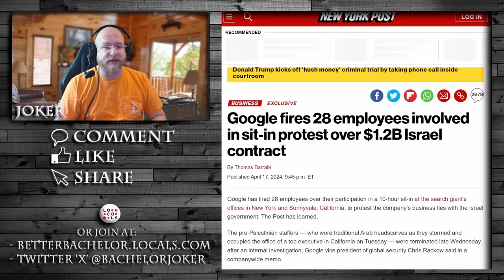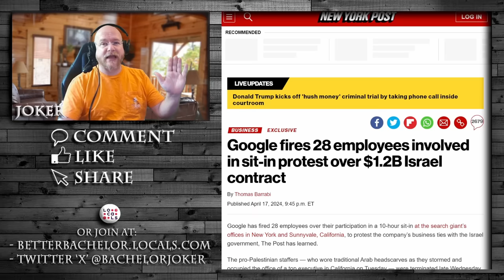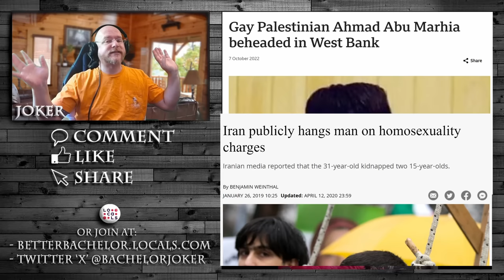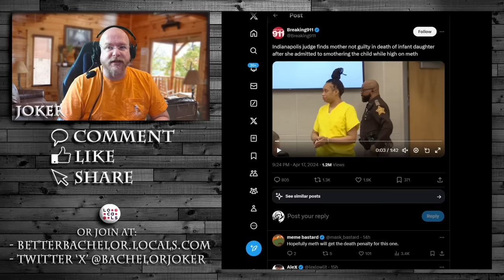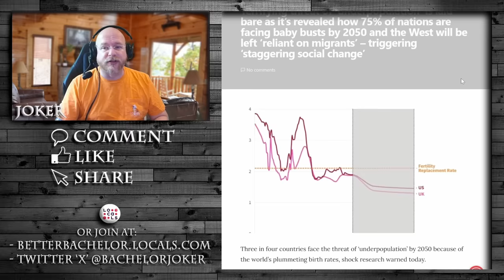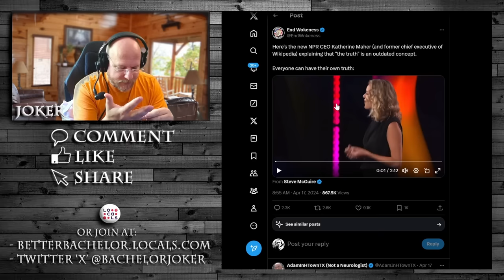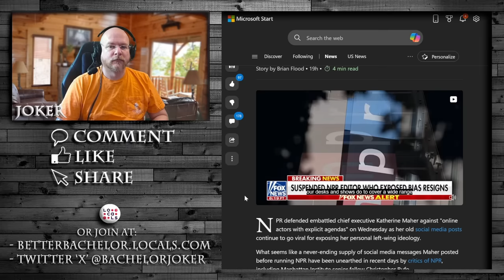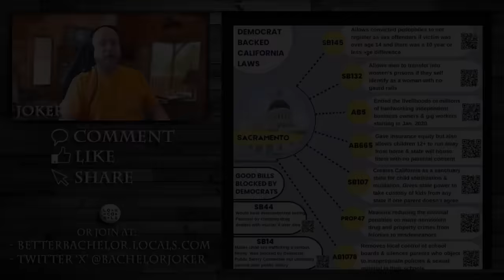The radical intersectional feminists are burning down the world and us with it.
As women continue to gain power, they cheer as they literally doom society to collapse and likely to WWIII, but it's ok so long as they feel justified.